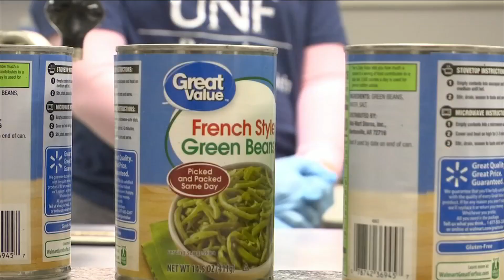How you can help Meals on Wings keep delivering to seniors in need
Meals on Wings is a program run by the Center for Nutrition and Food Security at the University of North Florida.